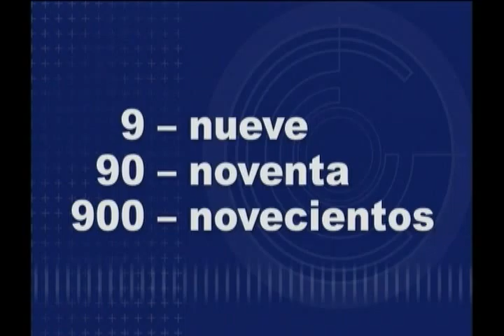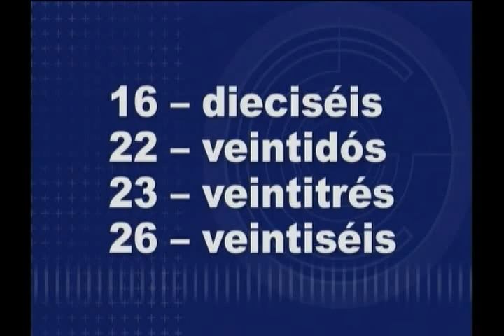Chapter 300 06 20 00 10 58